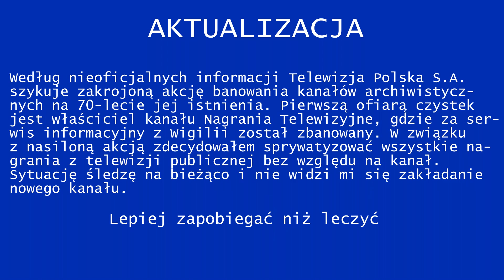Aktualizacja oświadczenia kanału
To są już konkretne działania zapobiegające banowaniu kanału

AKTUALIZACJA nr 1: kanał Nagrania Telewizyjne wrócił do żywych